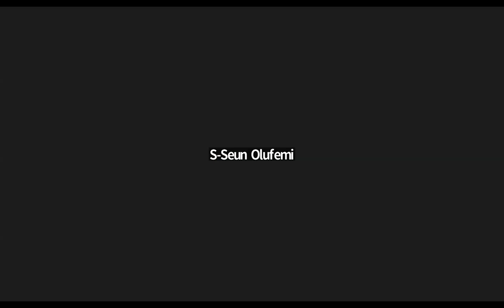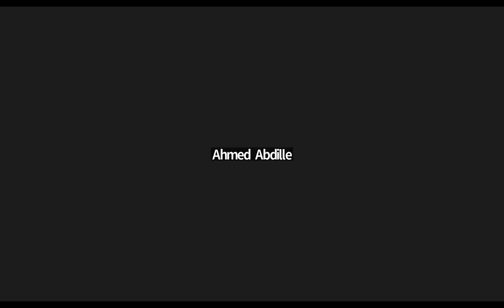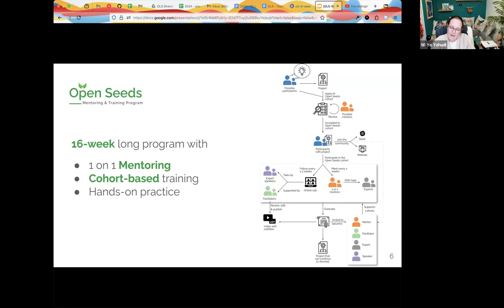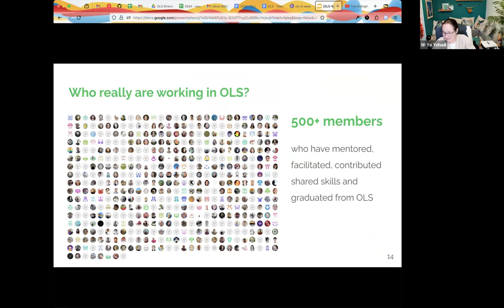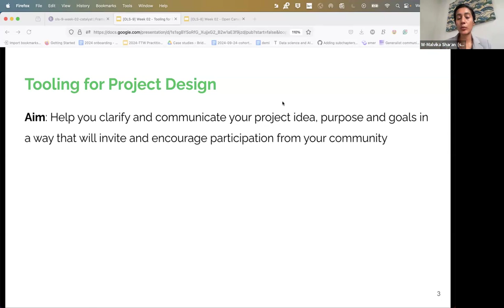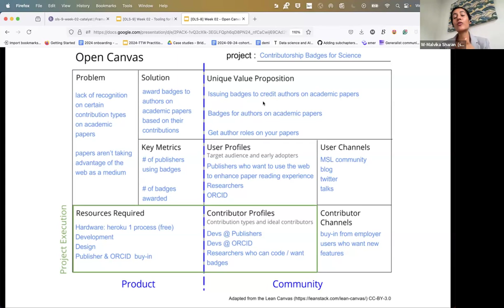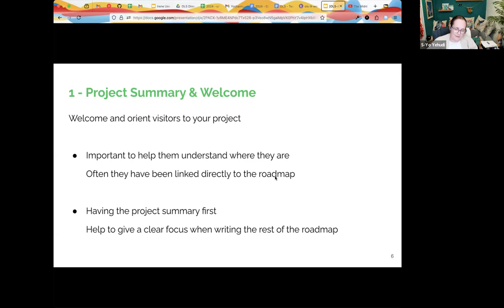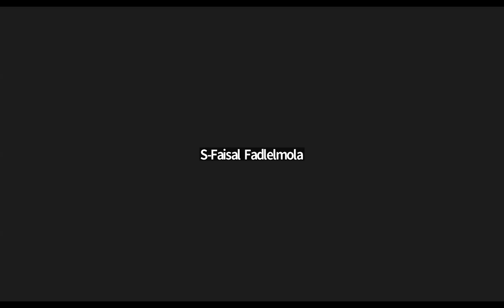Open Seeds OLS-9 Week 2: Catalyst track- Introduction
This is the " introduction of the Catalyst track" call of the OLS-9 Cohort of Open Life Science training.
Timestamps:
00:00 Welcome and introduction
1:59 Housekeeping and code of conduct
7:50 Introduction of Participants
8:51 Open Science Program Overview
33:46 Breakout Room Discussions
41:05 Introduction to Open Canvas
54:09 Project Roadmapping
1:02:57 Feedback and Closing Remarks